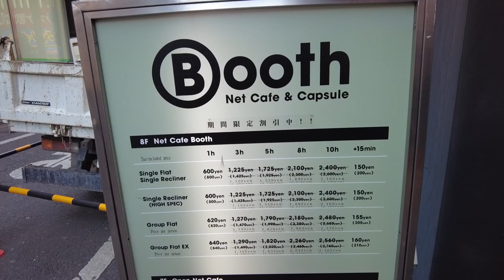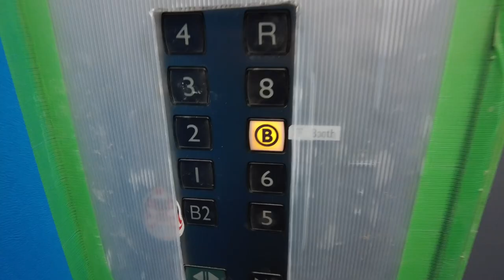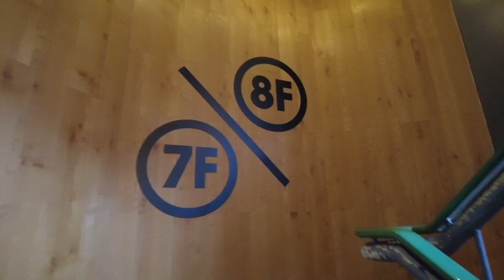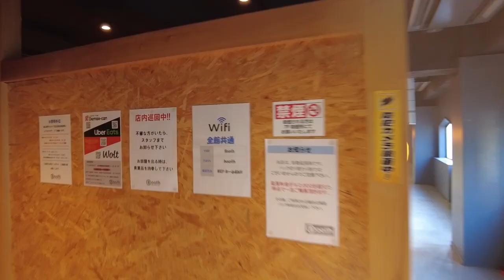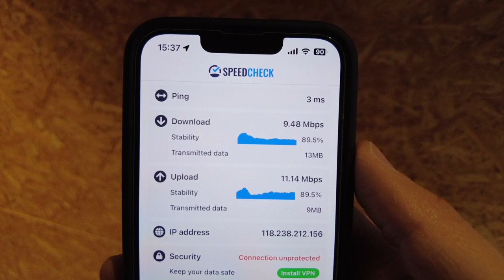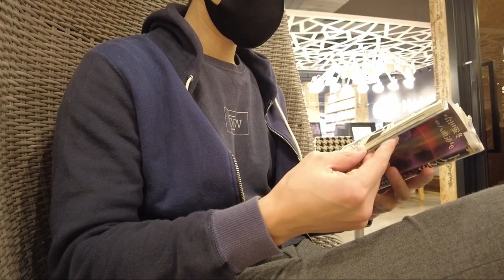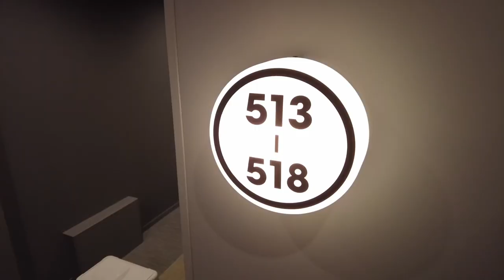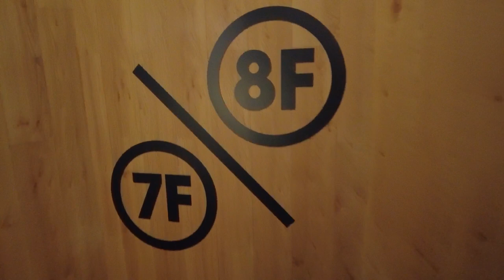BEST INTERNET CAFE/ CAPSULE HOTEL in TOKYO | Booth Net cafe & capsule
I went to one of the best Internet cafe& Capsule hotel in Shinjuku,
Even though it is located in the middle of Shinjuku city, the place was very clean and quiet. Nice place to stay for a while:)

Price:  4.6USD/600JPY per 1hour  (the price may change)